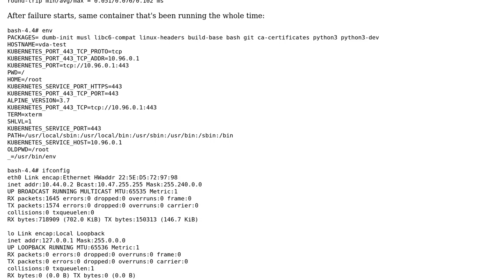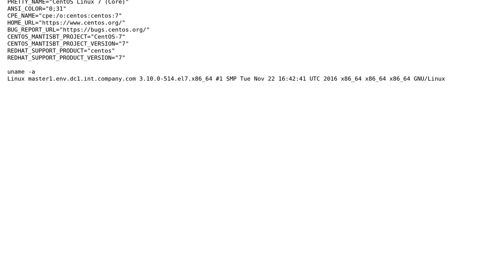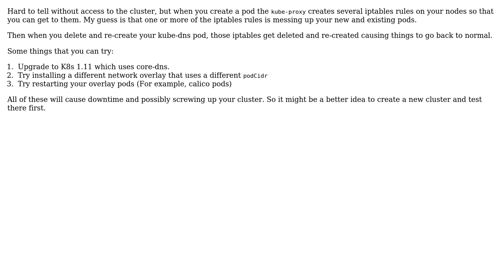kube-dns stops working after random amount of time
With thanks & praise to God, and with thanks to the many people who have made this project possible! You are responsible for your own actions.